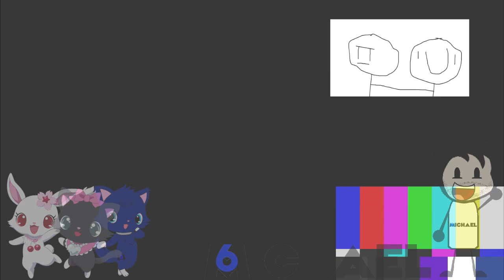TRGS 2nd Custom Source has a Sparta Venom Remix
Inspired by Francex

Wow, I never such an improve did this visuals before but damn.